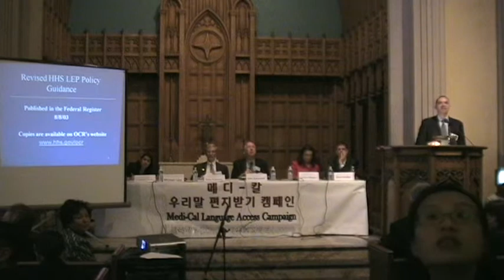Michael Leoz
Language Access Town Hall